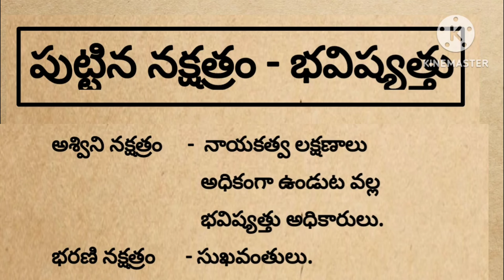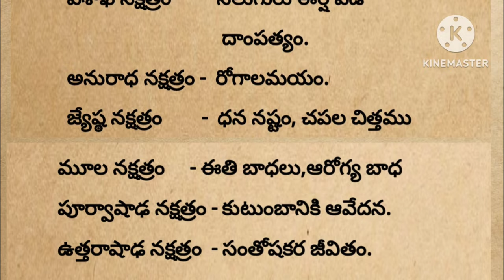పుట్టిన నక్షత్రం వారి భవిష్యత్తు|@devotionalchannel321 |మనకథలు-సంప్రదాయాలు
మనకథలు-సంప్రదాయాలు